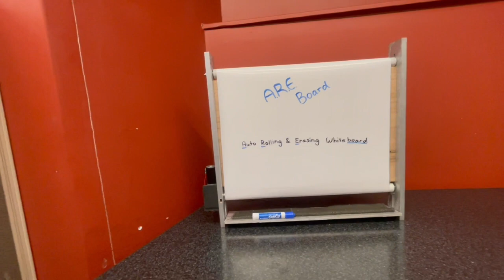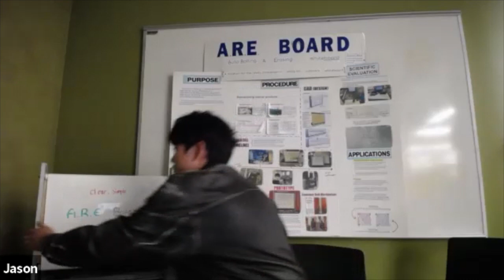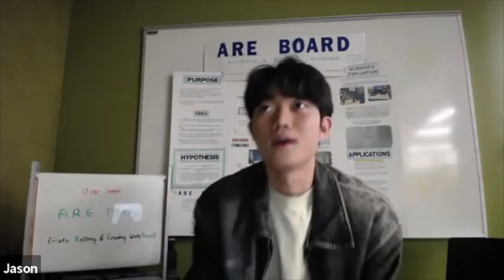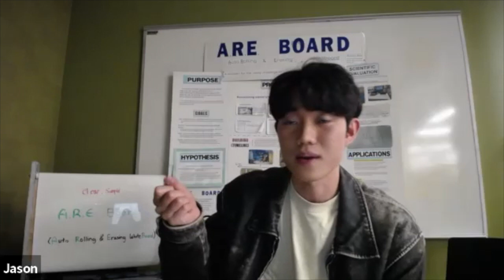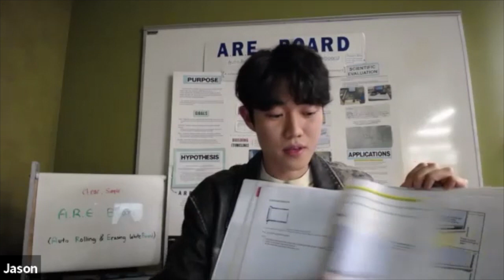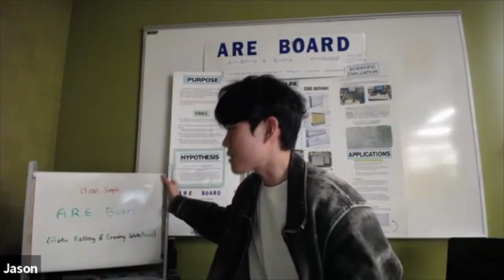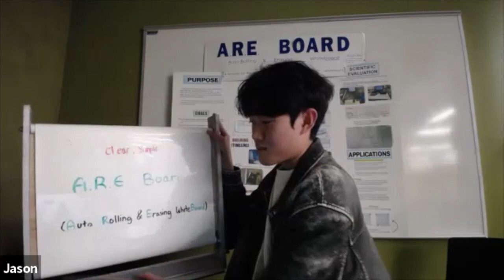Student Reporter Lila N. Interviews Inventor Jason A.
Student Reporter Lila N. interviews Jason A. of Iowa whose invention, the ARE Board, earned him the Best Logbook Award and a Patent Application Award, presented by WilmerHale, at Raytheon Technologies Invention Convention U.S. Nationals 2022.